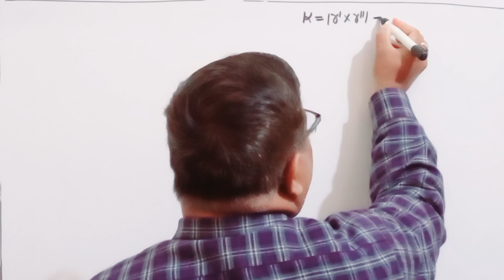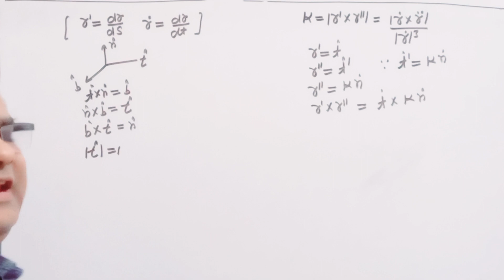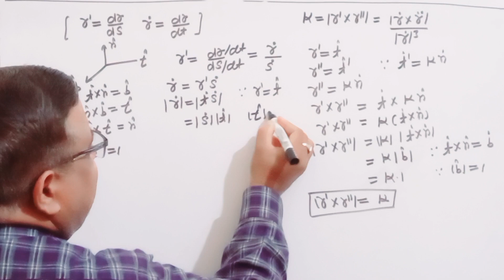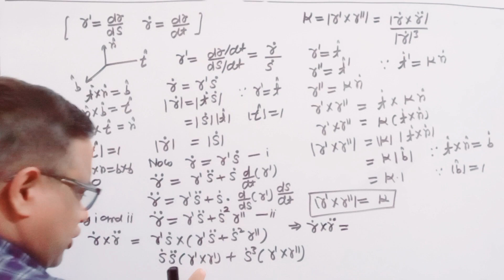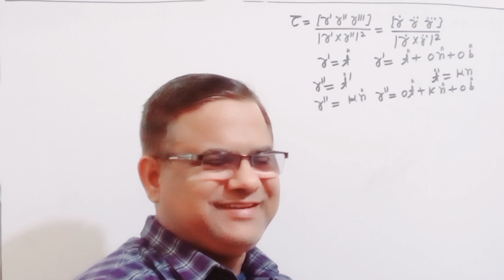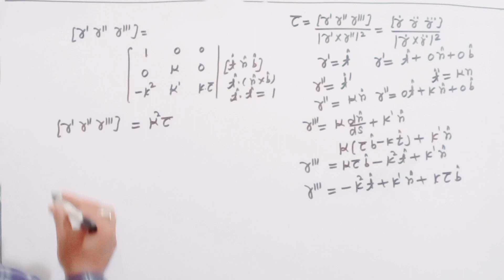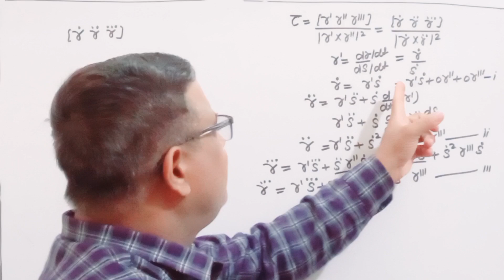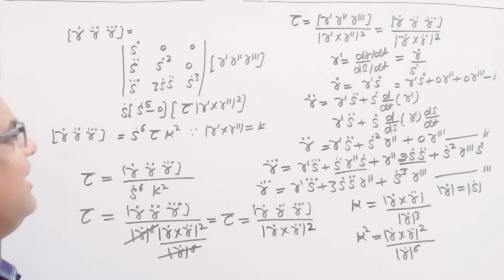Curvature & Torsion Derivation Curve in Space Differential Geometry CURVATURE AND TORSION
Expression for Torsion Curvature screw Curvature Torsion differential Geometry
Curvature/Torsion/screw/Curve in Space differential Geometry
Torsion Derivation/Curvature/differential Geometry Bsc 3rd year
Expansion for Torsion Curvature screw Curvature Differential Geometry
Curvature and Torsion Of any Curve r=r(t)